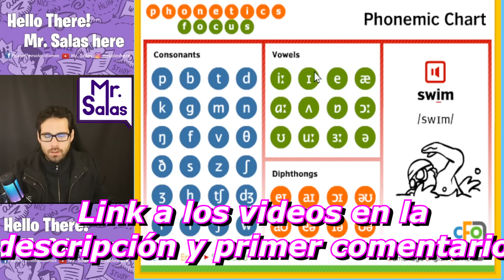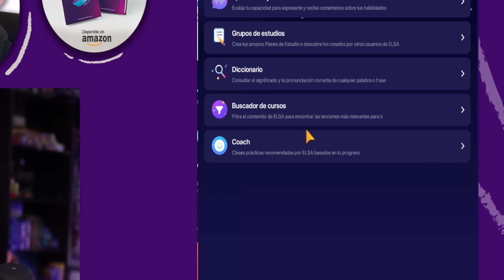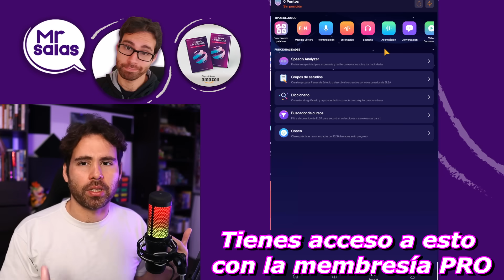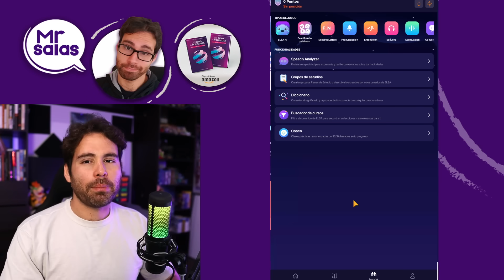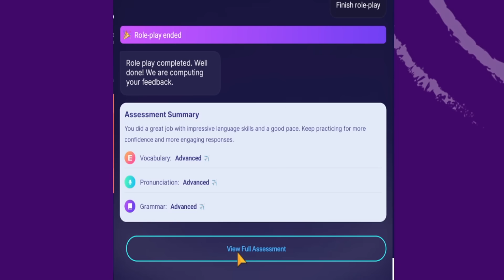Los SECRETOS para APRENDER buena PRONUNCIACIÓN en INGLÉS (2 Métodos)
Las únicas 2 maneras de REALMENTE aprender a pronunciar el inglés correctamente dependiendo de tu situación actual. Mira el video y decide por ti mismo.

0:42 Recursos para el Método "aburrido":

3:41 Recursos para el Método "divertido"(Links + videos):

► 🗣️ELSA SPEAK AI PRO: La mejor app para mejorar PRONUNCIACIÓN en INGLÉS y aprender el Alfabeto Fonético Internacional (IPA) de una manera divertida. Pruébala GRATIS por 7 DÍAS o también DESCUENTO del 85% de POR VIDA

===APPS Y RECURSOS QUE RECOMIENDO/UTILIZO/HE UTILIZADO===

► 🟠ITALKI: Tutores nativos para HABLAR y/o tener clases en CUALQUIER IDIOMA. Recibes $5 USD gratis con mi código o usa el código: HGCcd6

► 🃏Descarga ANKI GRATIS e instálale estos mazos para aprender según el idioma de tu interés

►💻Nord VPN para tener acceso a contenido de otros países. Recibes meses gratis con mi link de referido

🌮CANAL SECUNDARIO (Teaching Spanish):  @SenorSalas
📹CANAL PERSONAL (en INGLÉS):  @AlbertoSAGA

0:00 Deja de "aprender" así
0:42 método "aburrido" pero GRATIS
3:01 Método divertido que requiere inversión
3:41 ¿Cuándo cuesta el método divertido?
5:38 ¿Cómo utilizar el método divertido (IPA)?
6:38 IMPORTANTE:Aprende ENTONACIÓN después del IPA
7:55 Usar inteligencia artificial para pronunciación
8:47 Ejemplo real de cómo usar la IA
10:20 Cómo obtener y leer la retroalimentación de la IA
11:58 Lo más útil de la IA en mi opinión
12:37 Tú decides el mejor método